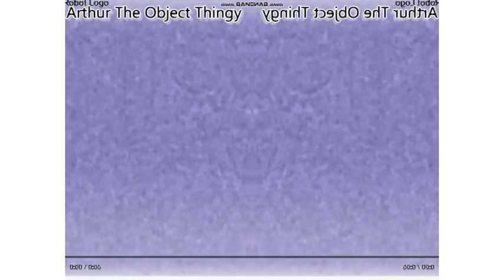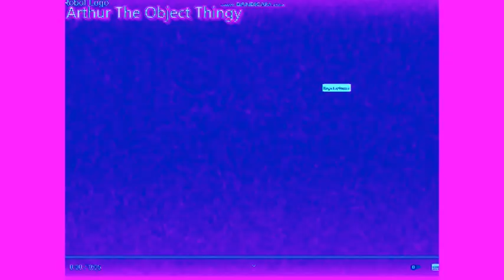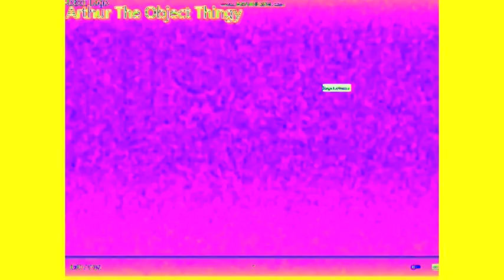ITBDE Csupo Effects